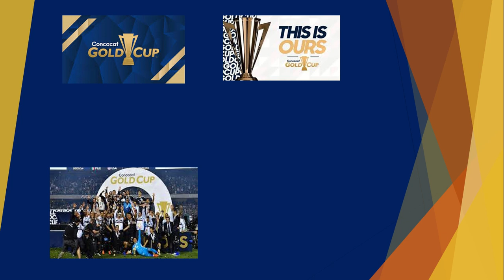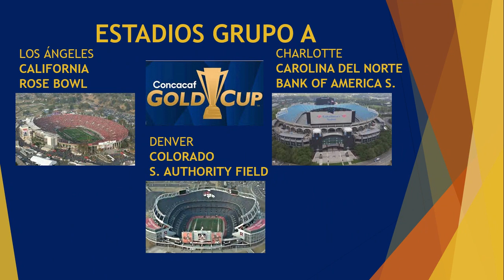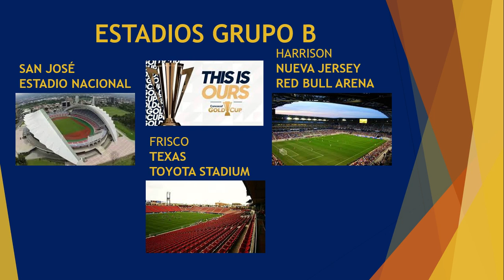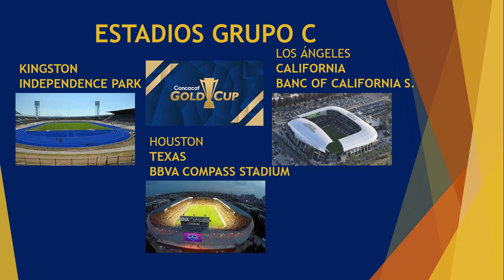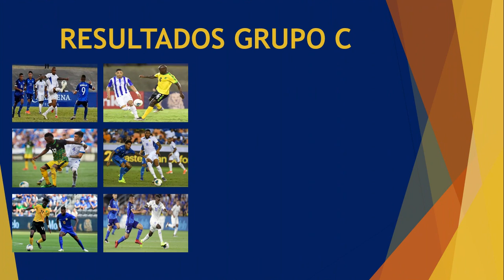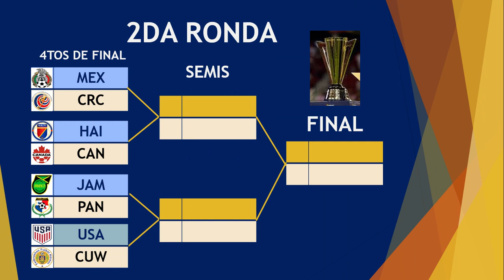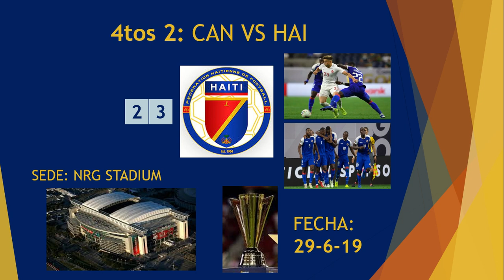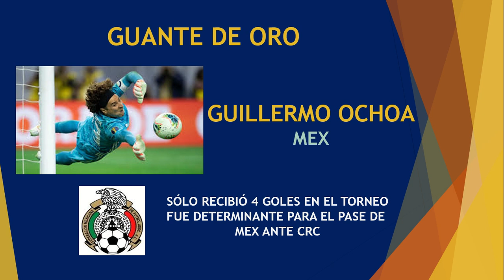Lo que pasó en... La Copa Oro 2019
Hola chicos, yo soy Paulo Gordón y bienvenidos al canal "Xavier Gordón". Hoy les traigo el resumen partido por partido de la Copa Oro 2019. Una Copa Oro que tuvo un final predecible, pero que nos dejó varios detalles curiosos.

Una Copa Oro que nos dejó grandes G0LEADAS, algunas sorpresas, un final predicible, decepciones y algo de polémica (con el VAR, se hubiese evitado)

VÍDEO RELACIONADO:
LO QUE PASÓ EN... LA COPA AMÉRICA 2019: